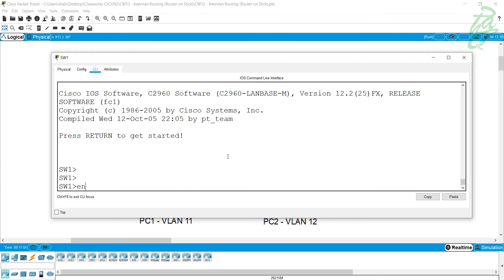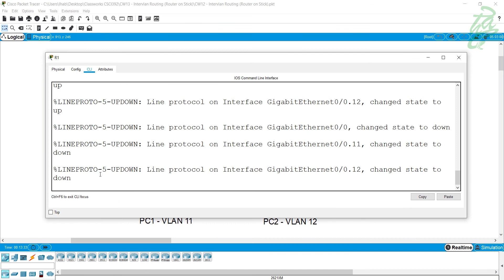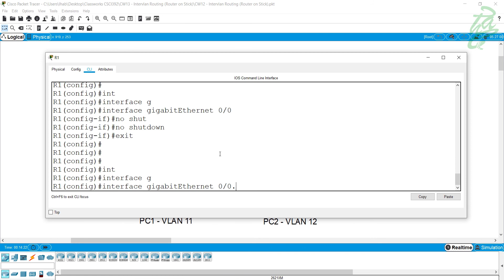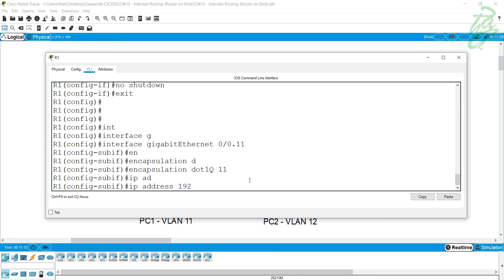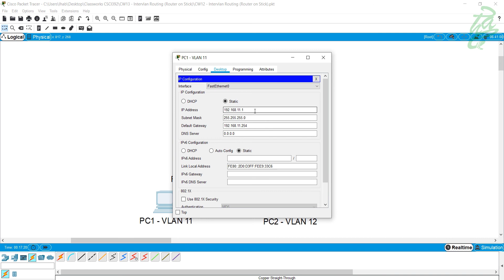29 - Router on Stick Inter-LAN Routing (Packet Tracer)